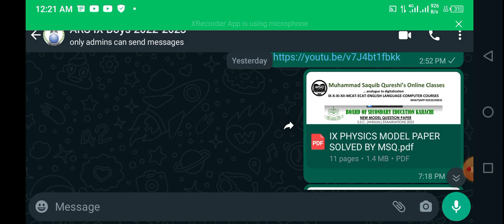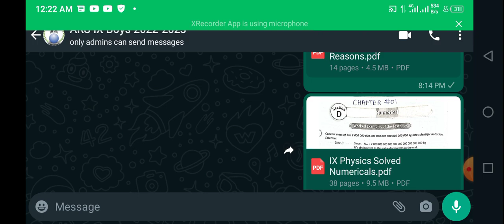IX Physics I Important Topics